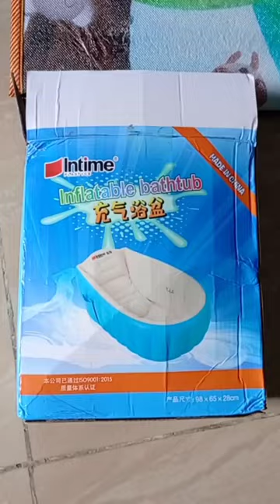Unboxing video baby bath tub Meeshu Please subscribe.